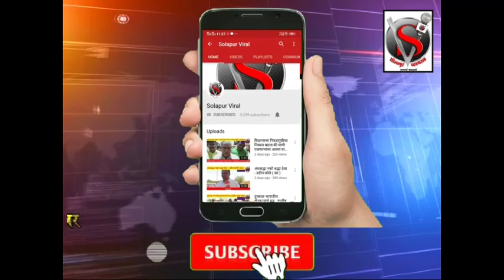हिंदू मुस्लिम यांचा वाद पेटला तर MIM चे दुकान चालणार - किरणराज घाडगे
बातमी व जाहिरातीसाठी संपर्क संपादक :- सोहन जैस्वाल
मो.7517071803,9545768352